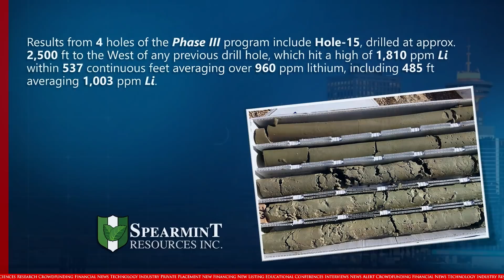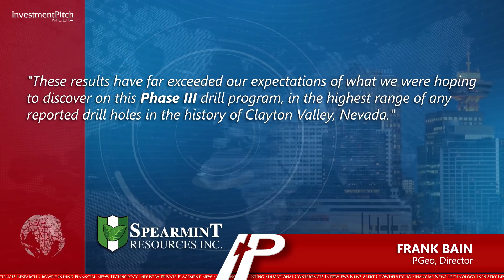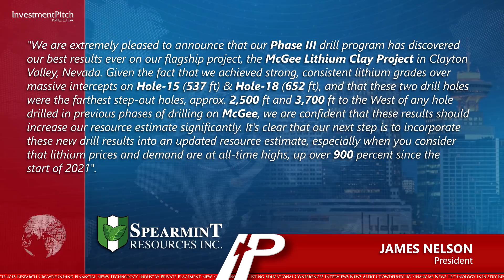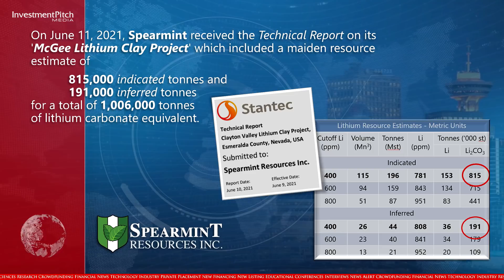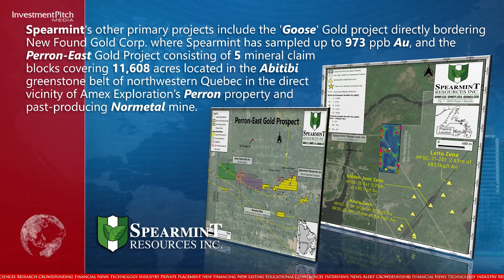Spearmint reported lithium results from drilling at its flagship Clayton Valley, Nevada property,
These results are from the phase III drill program at its 100%-owned McGee Lithium Clay Project in Clayton Valley Nevada, which directly borders Cypress Development Corp.